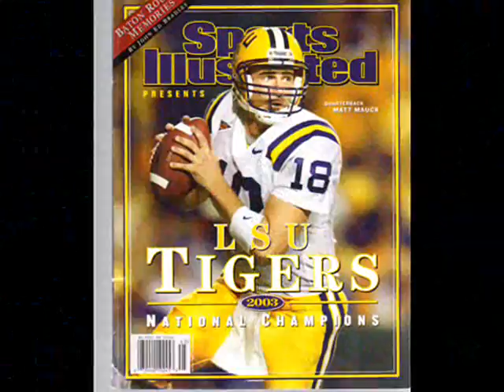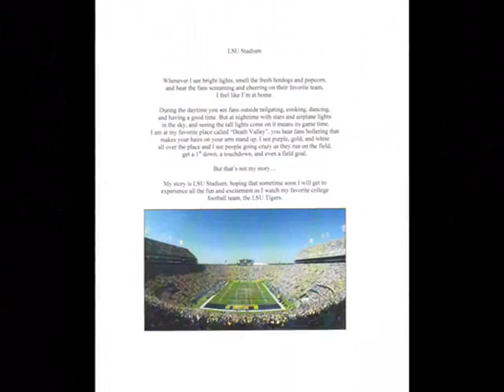LSU pics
just something i put together for my dad. hope you like it.